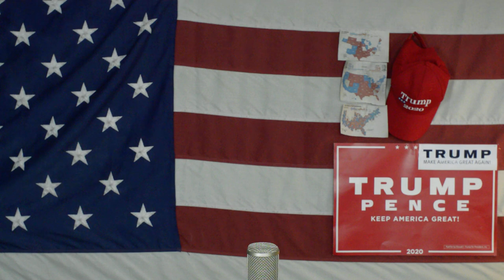Komuniści Wykańczają Nowy York Jednopartyjna Ameryka2021 Wybory W USA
stan nowy york wydaje dwa razy więcej pieniędzy w porównaniu do florydy, a floryda ma 1/10 więcej mieszkańców , czyli podatkują obywateli w nieskończoność